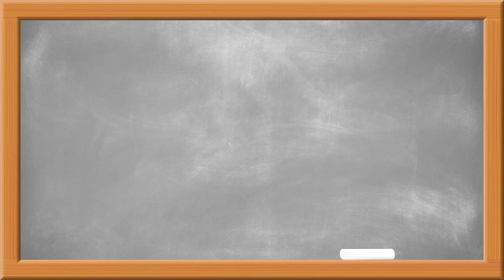Poppt1 Worst Matchups - Brawl Characters [Super Smash Bros. Ultimate]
Poppt1 Worst Matchups - Super Smash Bros. Brawl newcomers! Travis and I take to the arena to see how many of these bad Smash Bros matchups I can win!